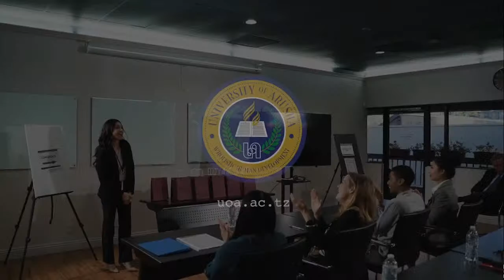LIVE; Public Lecture, University Of Arusha.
LIVE; Public Lecture, University Of Arusha. By Ms Nina Nchimbi, The Regional Manager SIDO, Arusha